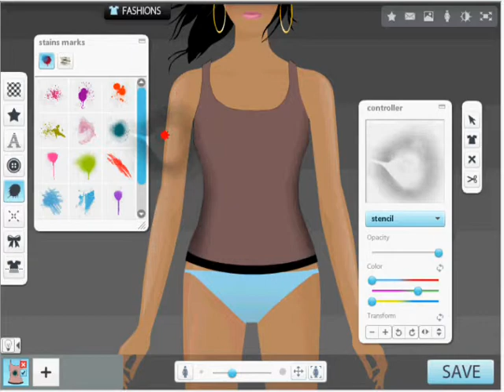Girlsense : How to make a Simple Cute Singlet.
This is one of my favorite ways to make a girlsense. Enjoy..